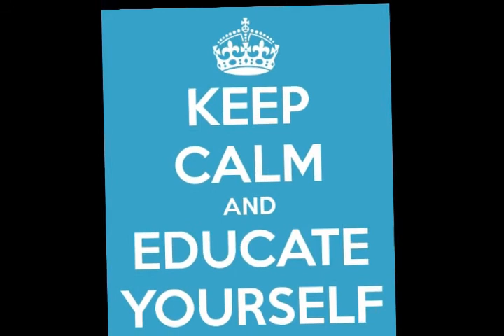When Reality Meets Comedy - Michael Malice And Dave Smith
99% of the population is "Part Of The Problem," (Dave Smith's podcast.) Introspect. All change starts within the individual.